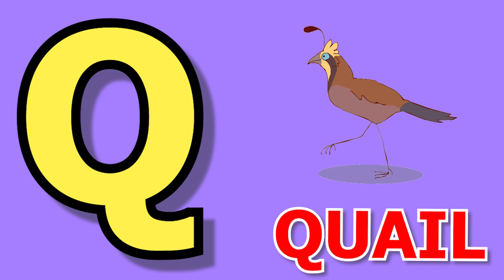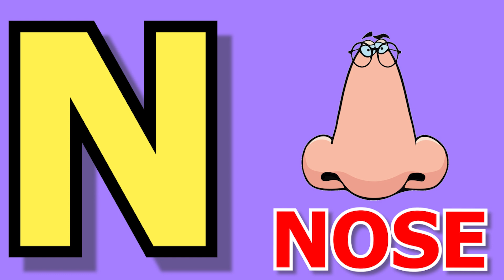A for apple,B for bat | Phonic Songs | Phonics Sound | abcd learning | Alphabet learn